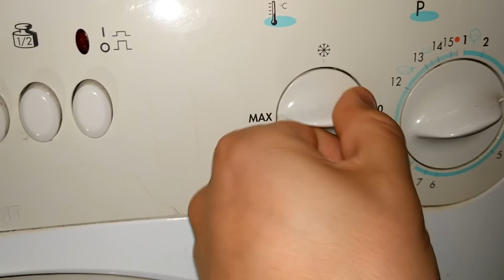Experiment - Gummy Candy - in a Washing Machine - Centrifuge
gummy candy + hot water+ centrifuge = you will see.